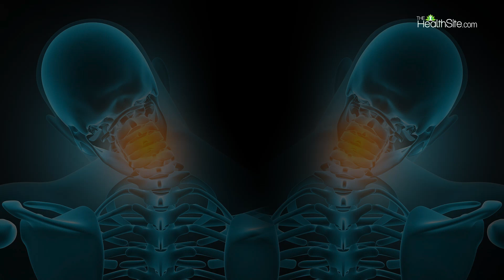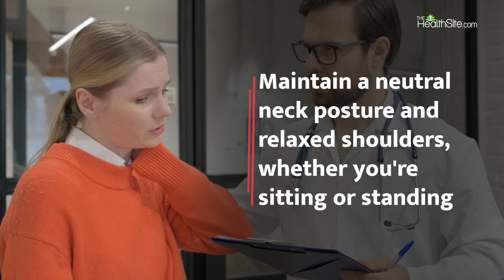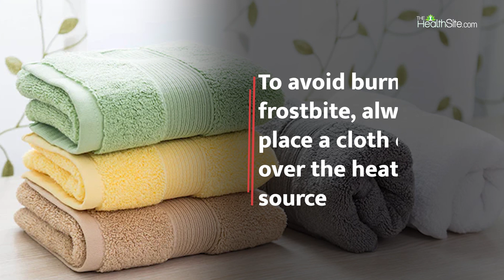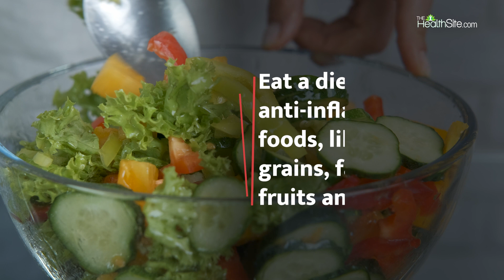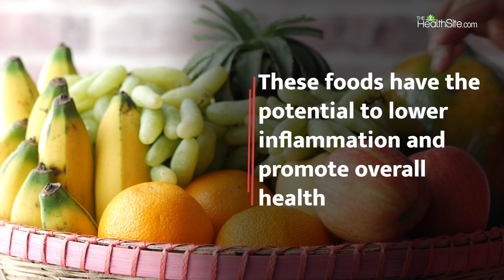Neck Pain: How to Cure Cervical Spondylitis Permanently at Home!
Symptoms gradually start with neck pain, stiffness, and a reduced range of motion. In addition, you may experience headaches, tingling, or weakness in the arms and hands. Medical treatment is essential for managing cervical spondylitis. However, did you know there are natural ways to alleviate neck pain?